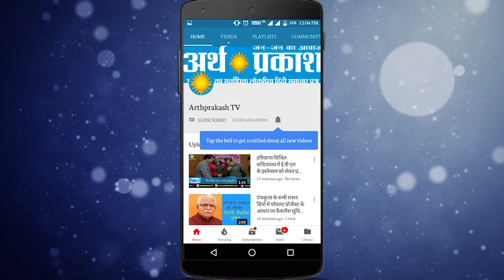चंडीगढ़ नगर निगम महापौर के लिए नामांकन पूर्ण, बागी दिखे भाजपा के पार्षद